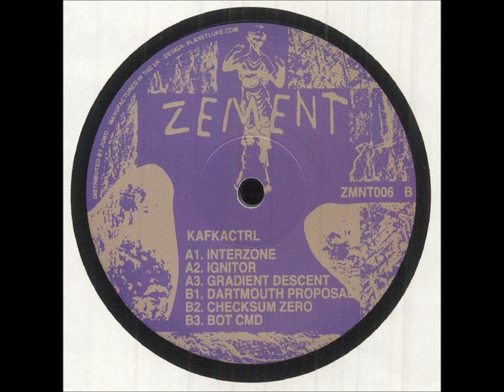Kafkactrl – Dartmouth Proposal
Kafkactrl – 006 [Zement – ZMNT006]
French electro botherer Kafkactrl came up over the past couple of years with releases on Vortex Traks, and now they've been snapped up by Kluentah's Zement label which means rubbing shoulders with the likes of LTF and Chupacabras. Fine company indeed, and this promising newcomer more than steps up to the plate with assured, moody and brooding electro gear produced with flair and precision in equal measure. Across the six tracks you get a lot of ground covered, from 'Interzone's edgy dystopian machine funk to the lurid robo-nightmares of 'Gradient Descent' and the Drexciyan body pop of 'Checksum Zero'.

Zement :
Label founded by Kluentah in late 2018.